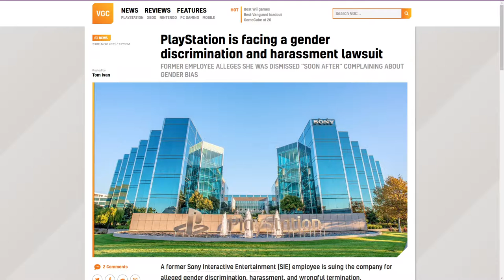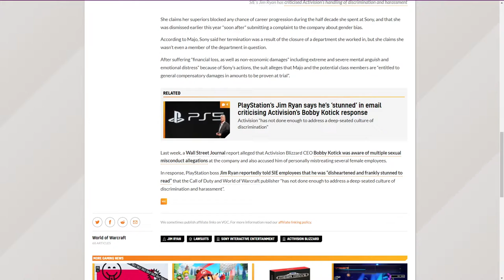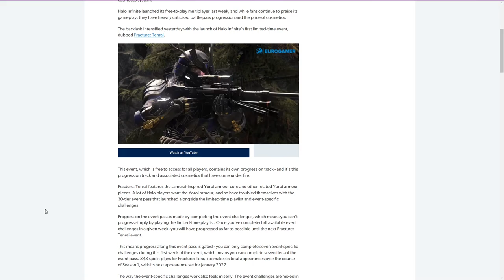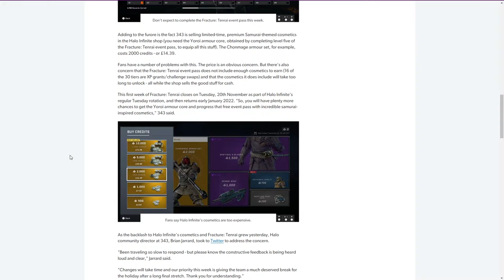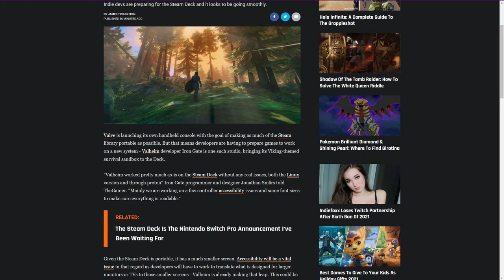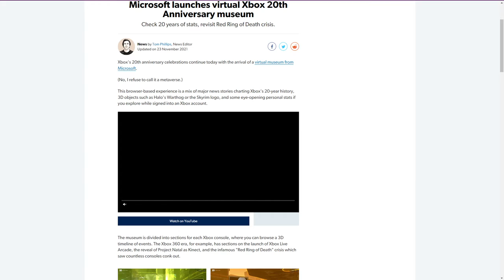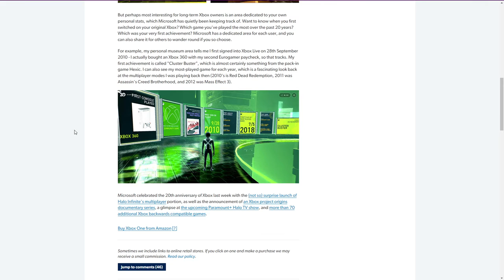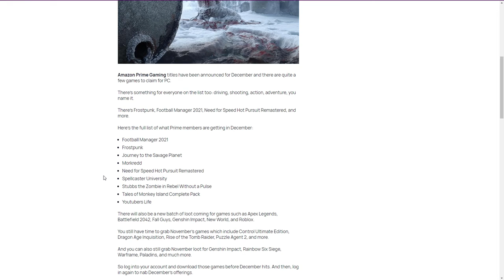PlayStation In Discrimination Lawsuit?! - UK Video Game Podcast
Title: PlayStation is facing a gender discrimination and harassment lawsuit

Title: Valheim Devs Are "Excited" For The Steam Deck, Hypercharge Says It's "Something Special"

Title: Amazon is handing out a nice batch of games with Prime in December

Title: Microsoft launches virtual Xbox 20th Anniversary museum

Title: As Halo Infinite cosmetics backlash intensifies, 343 says "feedback is being heard loud and clear"